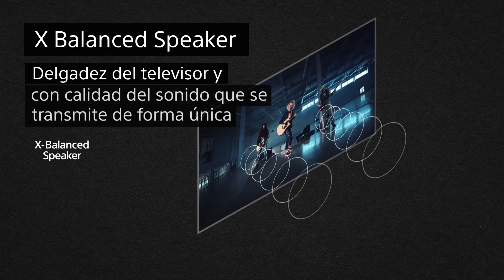Compra tu televisores Sony X80J en Alkosto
Disfruta de colores mas reales y naturales, alto nivel de brillo y contraste , imágenes en movimiento mas nítidas y fluidas. Descubre aquí el ideal para ti